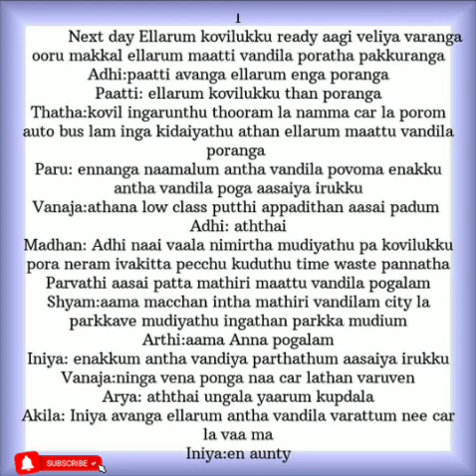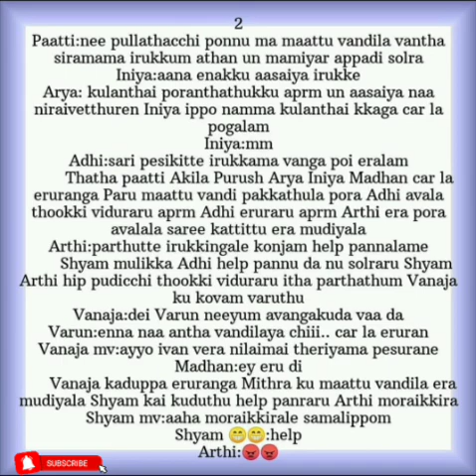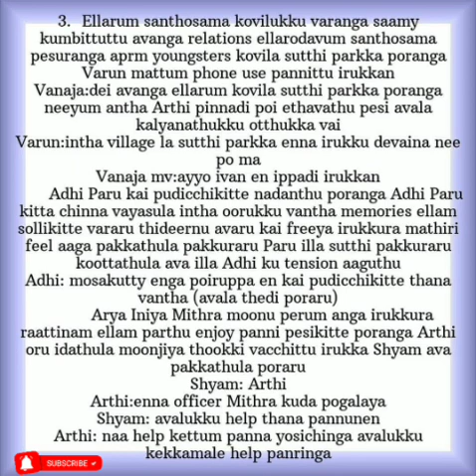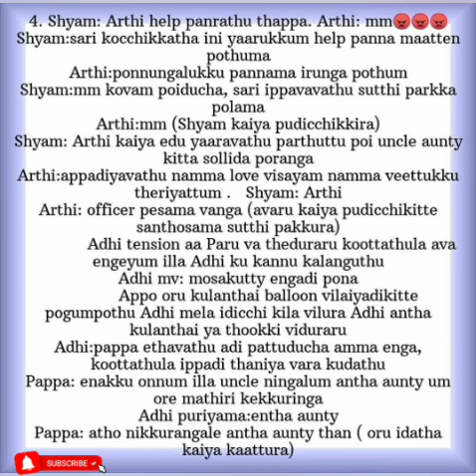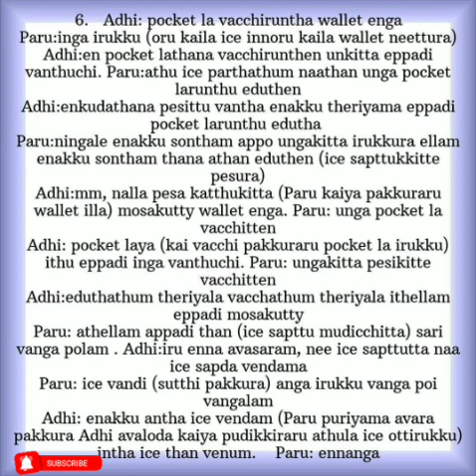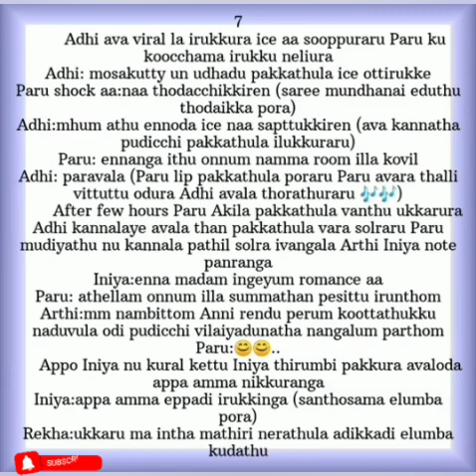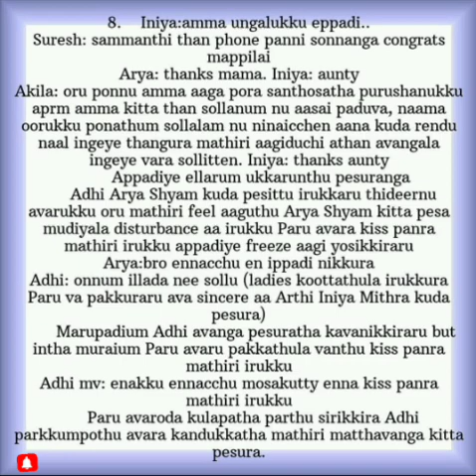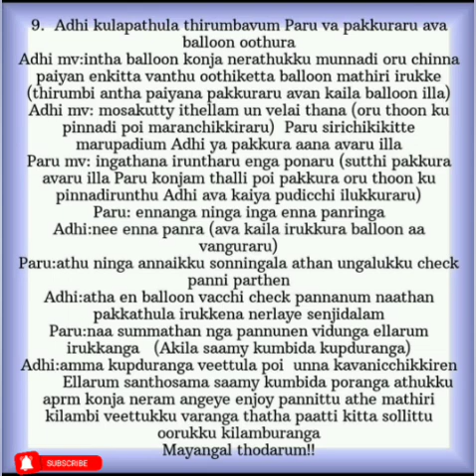Enna Mayam Seithai Penne||Episode 96|| AP Tale Time